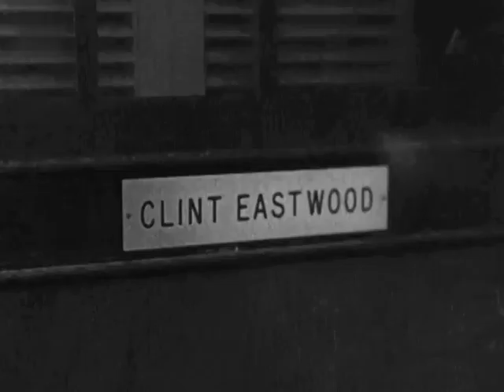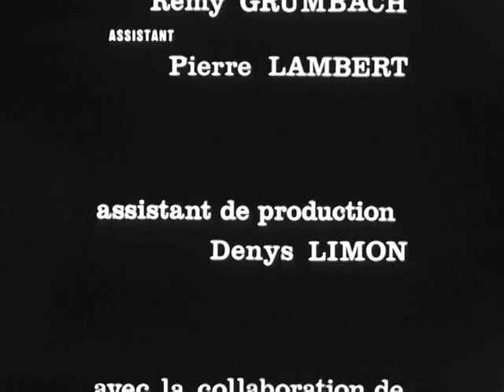Plaster Caster Blues Band in the studio - ‘Hollywood Blues’ 1969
Top Hollywood musicians recording the launch LP of Flying Dutchman Records, set up by jazz pioneer & Impulse boss Bob Thiele.  Nearby, Lee Marvin, Clint Eastwood, John Wayne etc are at Paramount Studios.  Groupie Cynthia Plaster Casterer (RIP) made 'erect member moulds’ of rock stars and was a current news story - with no star name to sell the recording on, the band (or Thiele) lifted the name, becoming 'The Plaster Caster Blues Band', seemingly without involvement from Cynthia, and gave suggestive titles to the instrumental songs.  It probably seemed an amusing and entreprenurial idea to help generate sales at the time, but today it looks like a cynical stunt, implying a novelty record despite the pedigree of the musicians involved.  It's a pretty good and underrated blues-soul instrumental album.

Tracks featured are: 0:09 Welcome Hampton's Outstanding, 3:05 Banks of Barclay, and the tune chosen to be a single, at 7:43 Lanoola Goes Limp (take six).

Discogs list the players as Arthur Adams – guitar; Gildo Mahones – keyboards; Clifford Solomon – saxophone; George Smith – harmonica; and trumpeter Bobby Bryant on Pray Tell Brian.  Trumpet-player Jules Chaikin and drummer Max Hardy are likely also here – the composition credits are listed as Chaikin, Hardy, and Ellen Sander.

Ellen Sander, the rock journalist girlfriend of Elektra Records’ founder Jac Holzman, is credited by Dangerous Minds as vocals – but there are none.  So that and her songwriting credit may have been given as a favour or payback; she did write a feature on them.

Many details remain sketchy!  Can anyone confirm the musicians - is that Bobby Bryant on trumpet?  Composer-trumpeter Jules Chaikin appears to be of similar build, but lighter-skinned.  Who is the "no profiles" guy in the double-breasted jacket and polo-neck?  Commenter @DVanchesteing says it's Max Bennett is on bass, with Paul Humphrey on drums, giving a clue as to what the 'Hot Rats' sessions looked like, in that same year.

Or identify all the Hollywood stars who have been gratuitously edited in to the film - Barbara Streisand, Rock Hudson, Yves Montand, Vincente Minelli - anyone else of note?   Is there actually any connection to the recording session; are the band attempting film soundtracks?  The video description says: - "A report in Hollywood where film studios now rub shoulders with recording studios. Thus, while at Paramount they are turning westerns and musicals, the blues orchestra "Plaster Caster" records a disc on Sunset Blvd."  That's a couple of miles from Paramount Studios, not quite 'rubbing shoulders'.

The enjoyable Dangerous Minds website has a feature on the album, not knowing of this film evidence
and naturally, videos of Cynthia Plaster Caster, who passed away this week.

Bob Thiele arranged another pay-check for on-hand session musicians in 1969, with a similarly contemporary topic project name – ‘Revolutionary Blues Band’.  Possibly just prior to setting up Flying Dutchman, it also featured Arthur Adams.  The tune ‘Lanoola Goes Limp’ features on both albums.

'Hollywood Blues' is one of a series of short films on music and cultural topics called 'À l'affiche du monde' by a French TV crew travelling across the USA in 1969.